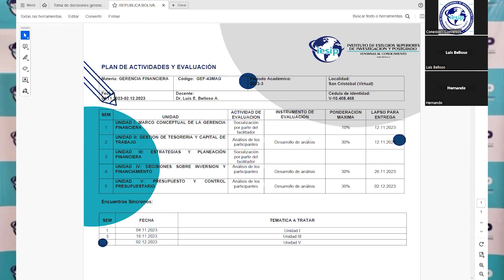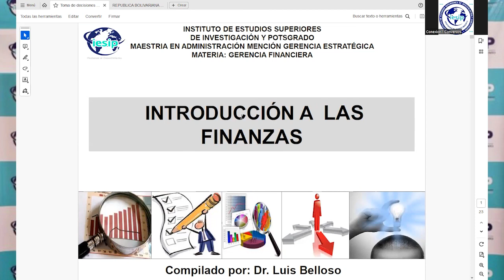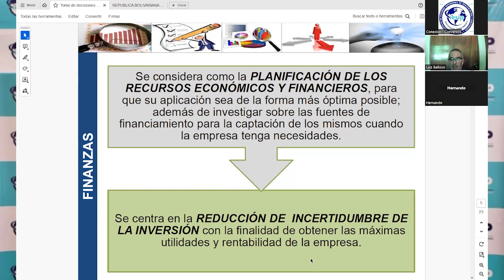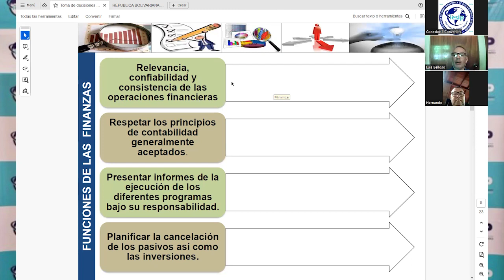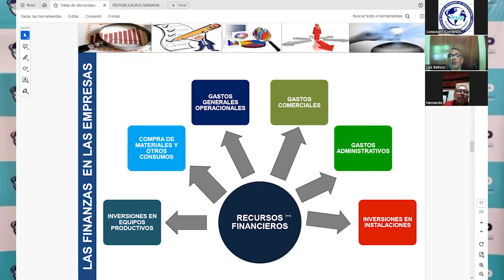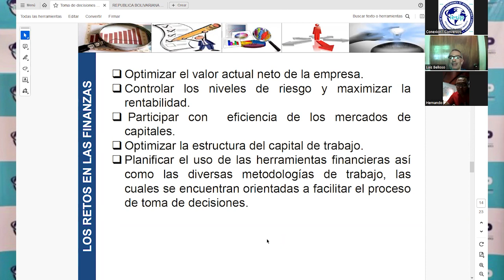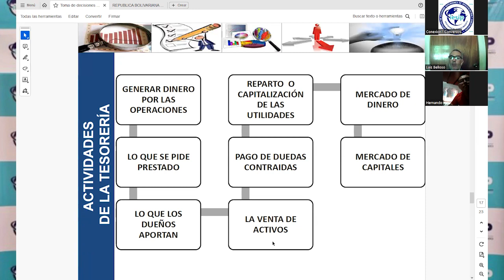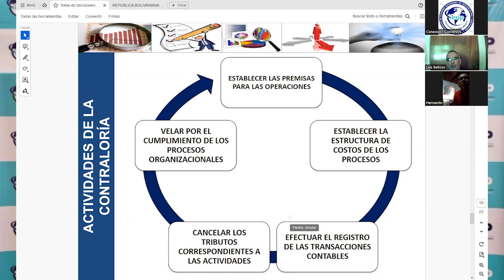|Postgrado| Maestría en Administración mención Gerencia - Gerencia Financiera - Dr. Luis Belloso